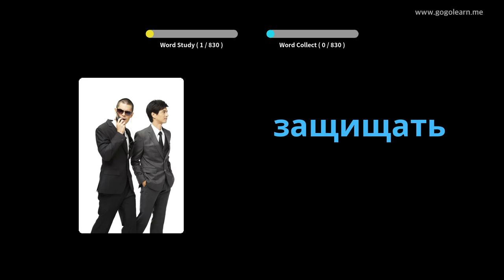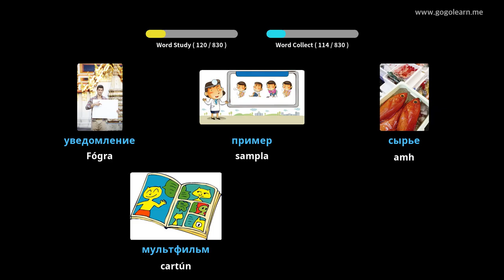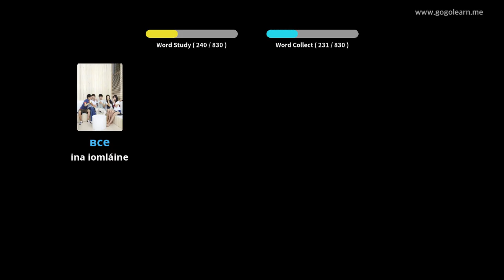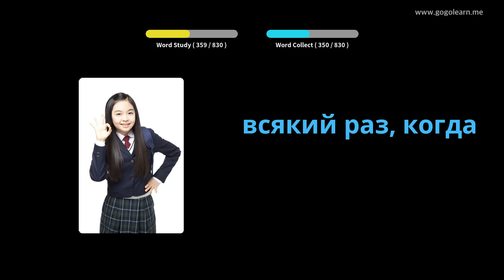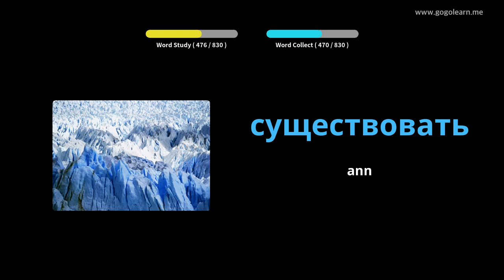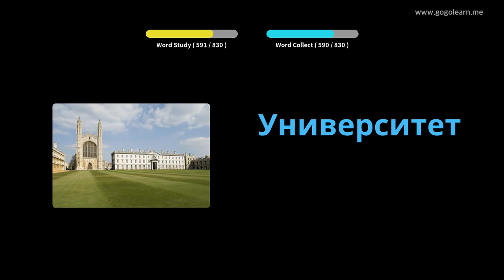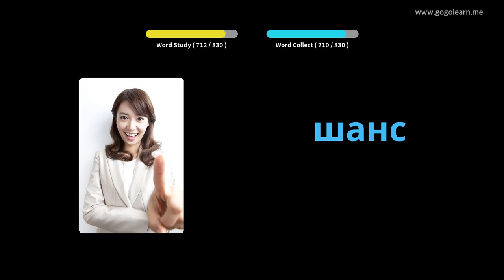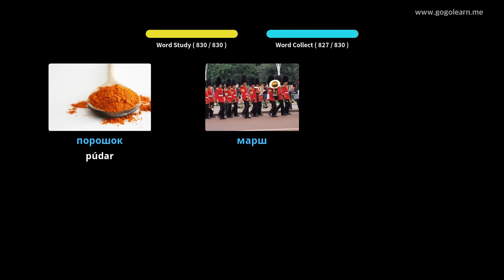Stór Focal Meán Scoil | Golearn